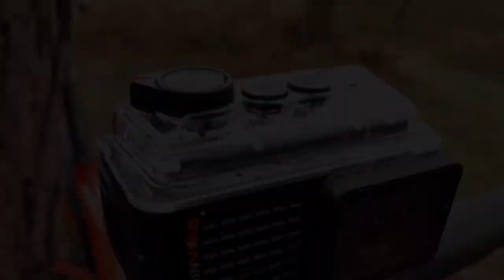TEST 1 - GARMIN ULTRA 30 en Bretagne Gr 34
Un petit montage réalisé sans le moindre ordinateur avec l'application GARMIN VIRB, iMovie sur l'iPad et une GARMIN ULTRA 30